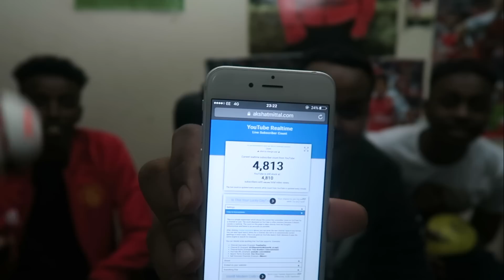WHO KNOWS CHUNKZ MORE?!